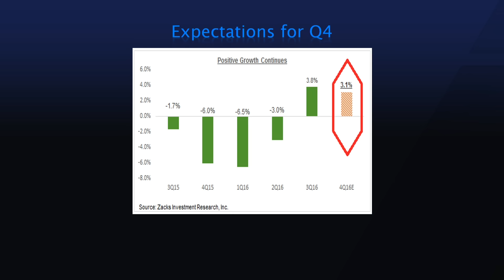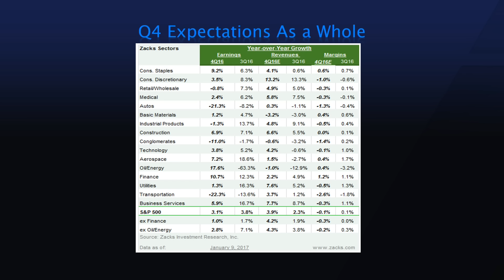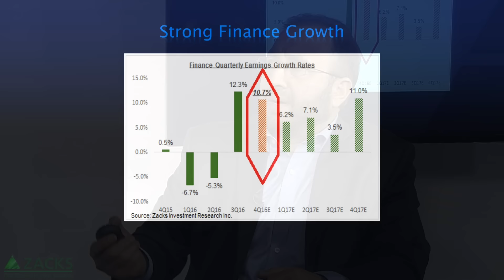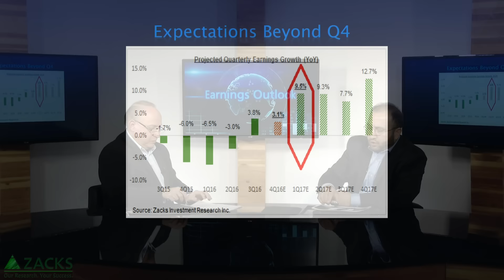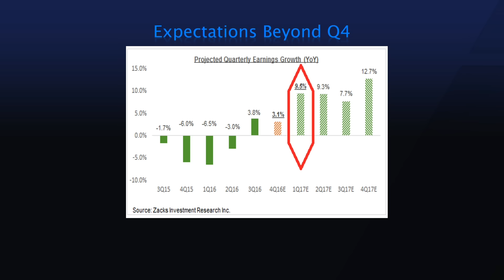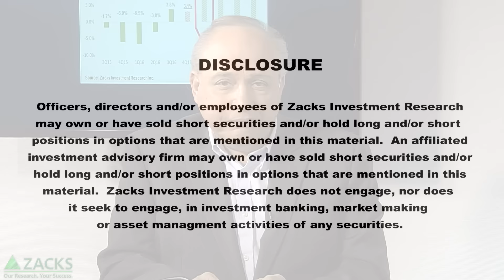Previewing the Q4 Earnings Season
What happens to the market rally if earnings results are ‘not so strong'?